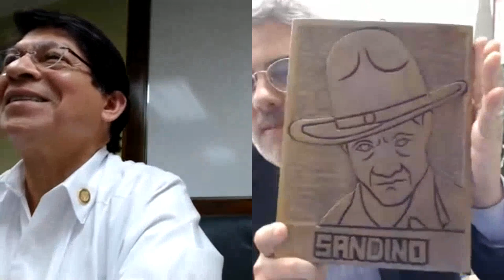Dan Kovalik interviews Nicaragua's Foreign Minister on the latest OAS aggression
Human Rights lawyer Dan Kovalik interviews Nicaragua's Foreign Minister Denis Moncada Colindres about OAS attempts to expel Nicaragua from the organization so as to trigger harsh diplomatic and economic sanctions.